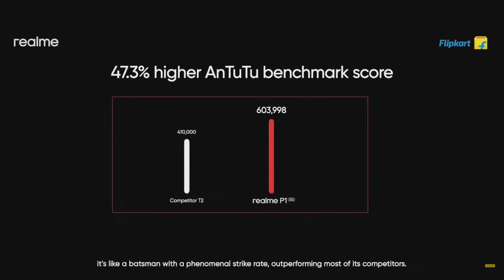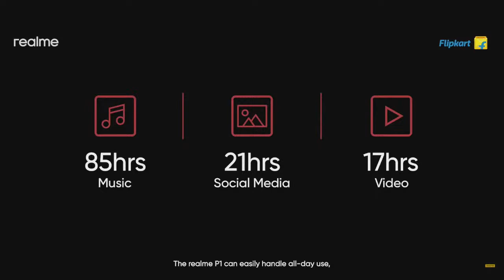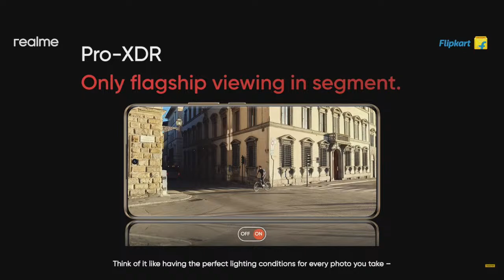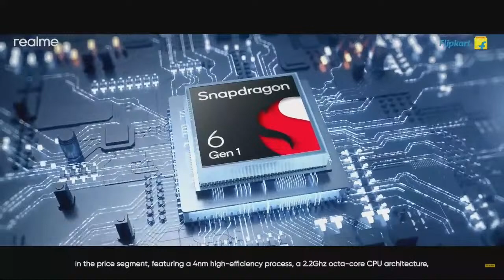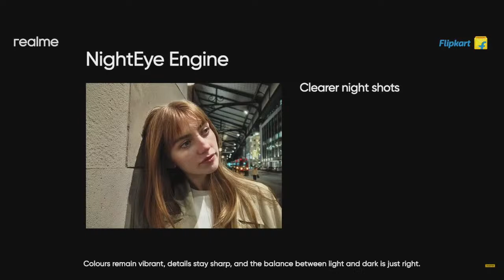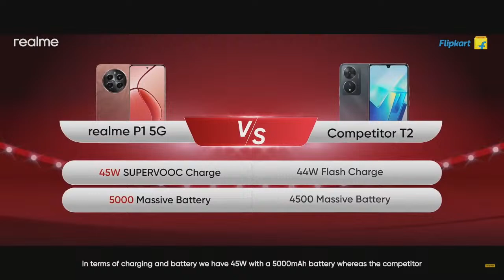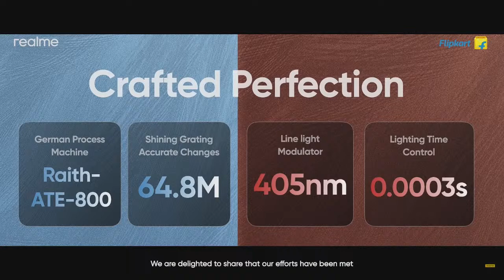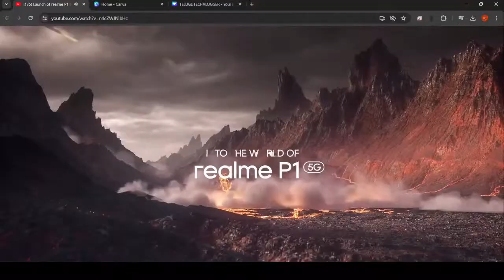Launch of realme P1 Pro 5G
Hello Guys

Hold onto the power of realmePseries5G. Power through the day at the launch of realmeP1Pro5G and realmeP1 5G.

In this channel we will discuss on everything about Technology
I will update you on every Tech news.
Unboxing smartphones and Gadgets Reviews
Tips, tricks and Hacks and much more

I want your Support please encourage Me.

LIKE with your heart ❤️

COMMENT with your brain 🧠